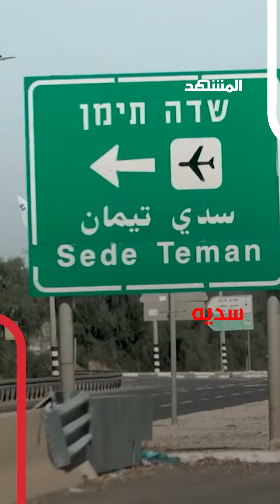ماذا يحدث للفلسطينيين داخل سجن سديه تيمان؟